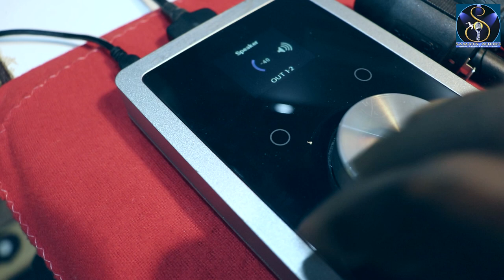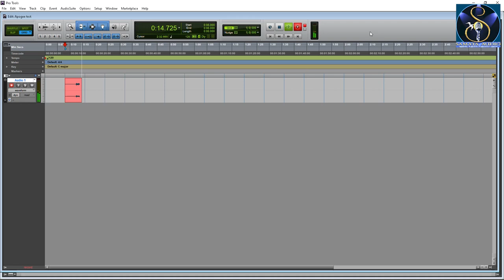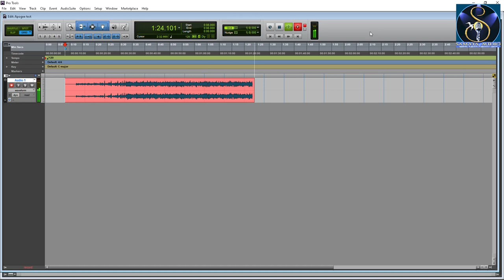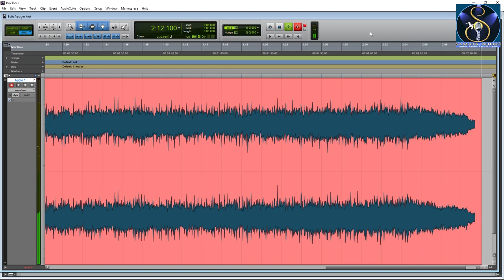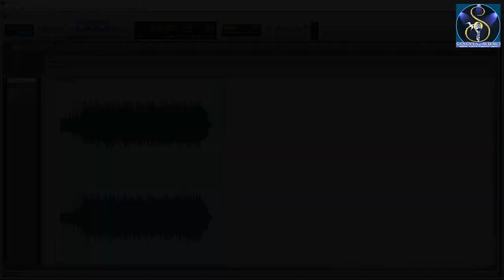Apogee Duet Audio Interface Review II Samata Audio II soundcard#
To join into our membership program, just click on this link and be a member of our channel On our YouTube channel, we post short mixing and production tips as well as full masterclasses.